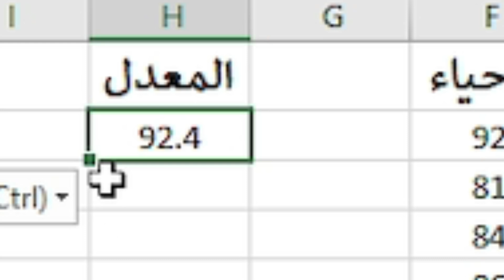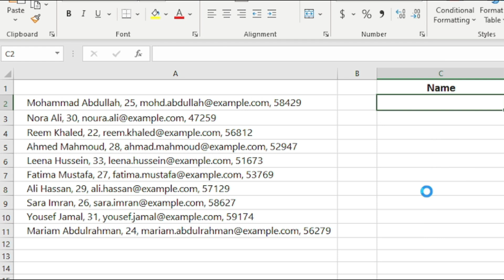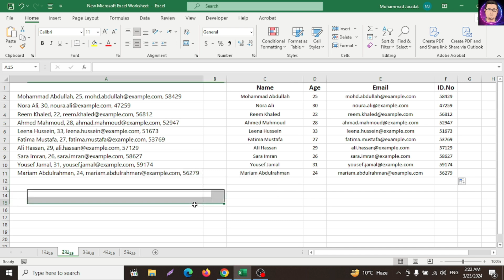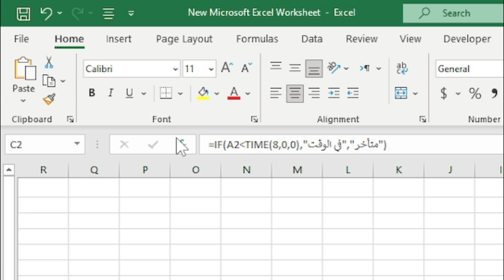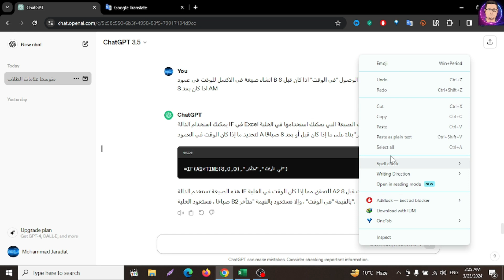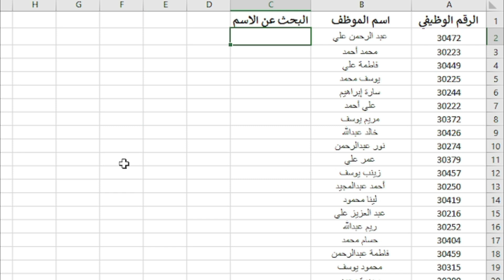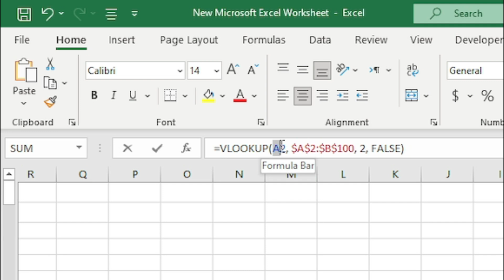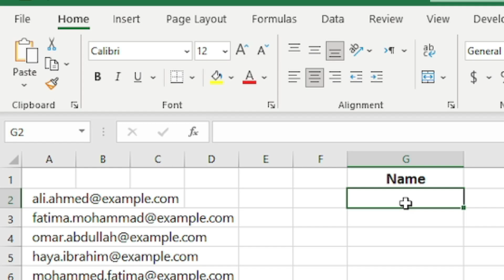كيفية زيادة مهاراتك في Excel باستخدام ChatGPT (إنتاجية 10x)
هل تبحث عن طريقة لتحسين مهاراتك في Excel وزيادة إنتاجيتك؟

في هذا الفيديو، سنقدم لك أداة ثورية يمكنها مساعدتك في تحقيق ذلك: ChatGPT!

ChatGPT هو نموذج لغة ذكاء اصطناعي متقدم من OpenAI يمكنه فهم اللغة الطبيعية واستخدامها لإنجاز المهام.

في هذا الفيديو، سنريك كيف يمكنك استخدام ChatGPT لتحسين مهاراتك في Excel بطرق مختلفة منها:

الحصول على اقتراحات للصيغ: ChatGPT يمكنه أن يقترح عليك الصيغ المناسبة بناءً على ما تحاول القيام به.

لا تنس الإشتراك في القناة ليصلك كل جديد!